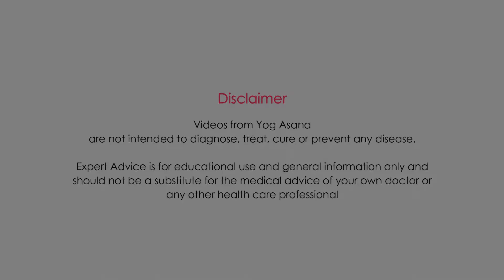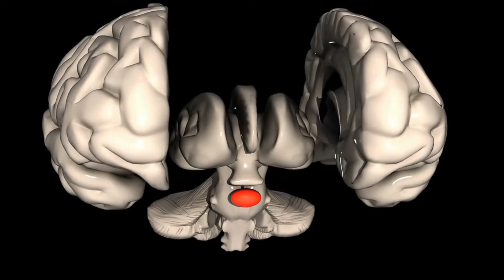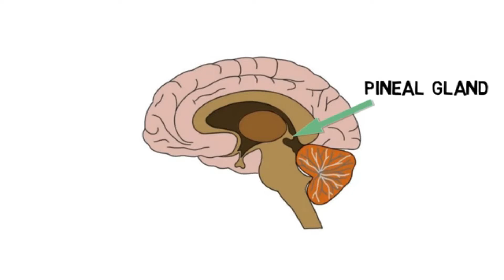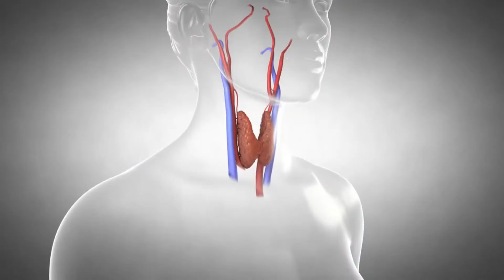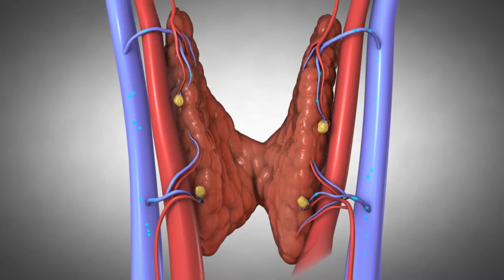The Endocrine System | Effects of Yoga on Endocrine System | Anatomy & Physiology for Yoga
The Endocrine System is a series of glands that produce and secrete hormones that the body uses for a wide range of functions. They’re responsible for almost every cell, organ and function in your body, including: Respiration, Metabolism and Reproduction.

If your endocrine system isn't healthy, you might have problems developing during puberty, getting pregnant or managing stress. You also might gain weight easily, have weak bones or lack energy because too much sugar stays in your blood instead of moving into your cells where it's needed for energy.

In this video, we will be discussing :
- What is the endocrine system & What does it do?
- Different parts of the endocrine system.
- The functions of the endocrine system.
- and the effects of yogic practices on the endocrine system.

After watching this video you should at least have a basic understanding of what makes up the endocrine system and its functions.

The primary purpose for the endocrine system is to release hormones into the bloodstream. This lets the hormones travel to cells in other parts of the body.

Let my passion for yoga transfer over to you.

Yoga is a group of physical, mental, and spiritual practices or disciplines which originated in ancient India.